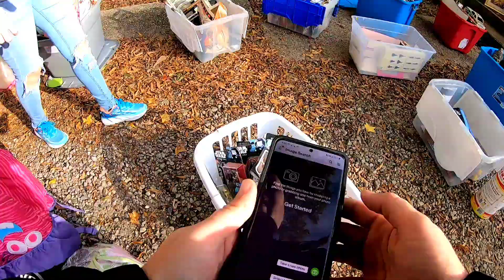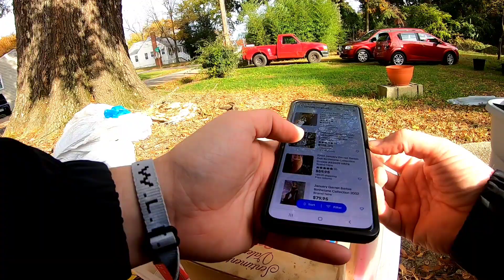Thank God that Yard Sales are still happening | Ebay Reselling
We had a few Yard Sales around us but thankfully we found this last one!

Thanks for checking out our video! I am just a fun positive reseller that loves to help others and grow our reseller community!

Rollo Label Printer

Tape Dispenser and Tape Starter

Blue Snowball Microphone for Live Shows

Our Photo Light Box

Great Weigh Scale for shipping

Boxes we love

Prince George
Virginia 23875

video keywords
don't ignore these at estate sales
estate sale
estate sales
AUCTION HAUL
HAUL VIDEO
AUCTION GO PRO
auction video
auction score
reselling
ebay haul
auction with me
reseller chain letter
resell haul
reseller
reseller vlog
treasure hunting
treasure hunt
american pickers
picking auctions
auction picker
garage sale
yard sale
local auction
resell video
ebay video
picking
flipsfindsfun
private pick
vintage treasure
garage sale
yard sale
garage sales
yard sales
bolo
ebay bolo
ebay seller
reseller
picking garage sales
reselling
picker
picking yard sales
treasure hunting
haul video
resell haul
selling
american pickers
picking garage sales
Thank
picking yard sales
reseller
reseller community
reselling community
ebay
amazon
Thank God